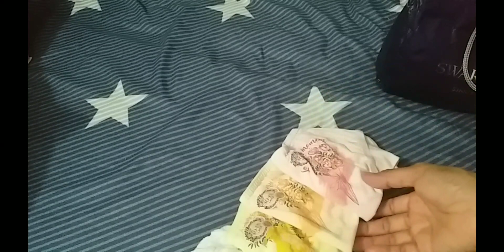FROM PINASPASALUBONG UNBOXING